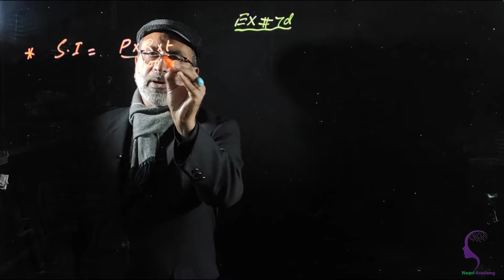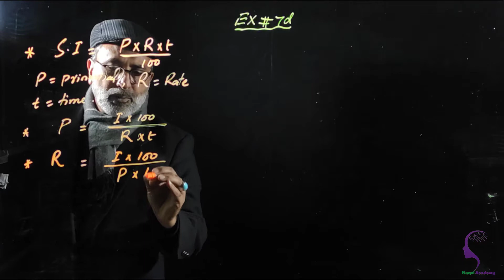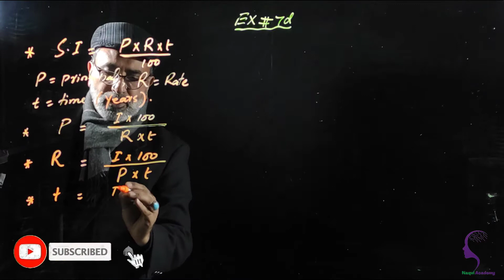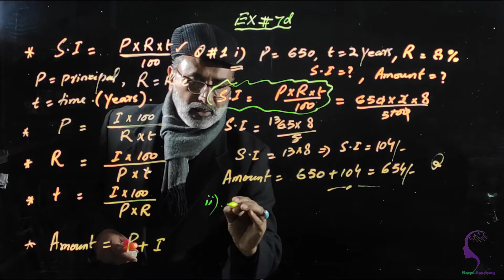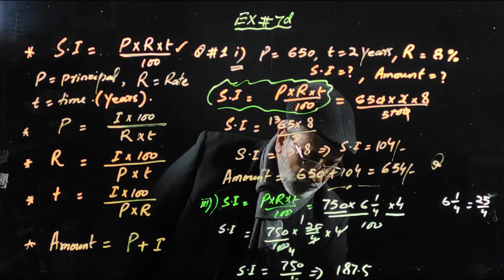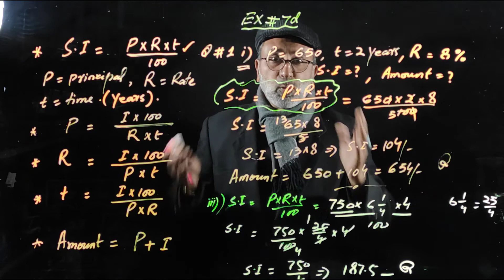Exercise 7d || Q #1 || Chapter 7 || Countdown || Grade 7th || Naqvi academy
Naqvi Academy is a Pakistani educational organization created by Abrar Naqvi with the goal of creating a set of online tools that help educate students. The channel produces short lessons of Physics & Mathematics in the form of videos using Light Board technique for the first time in Pakistan. It is a free and affordable learning platform and our mission is to provide a free  education for anyone, anywhere!